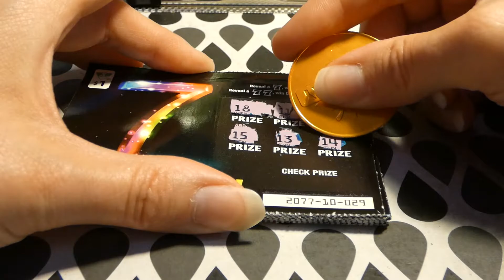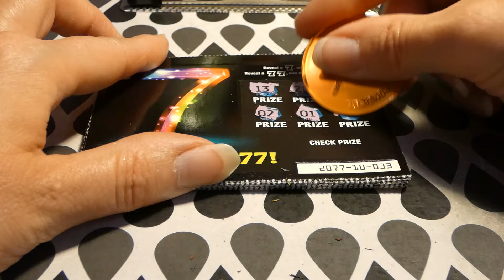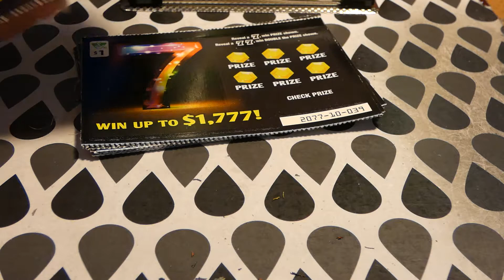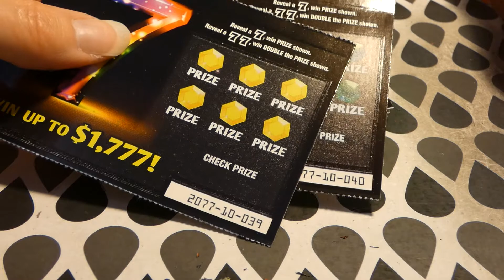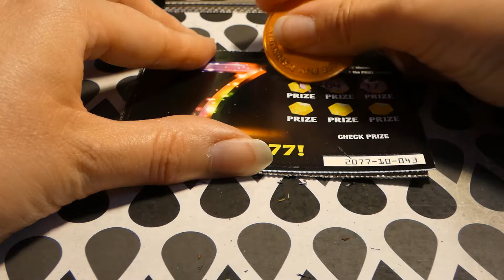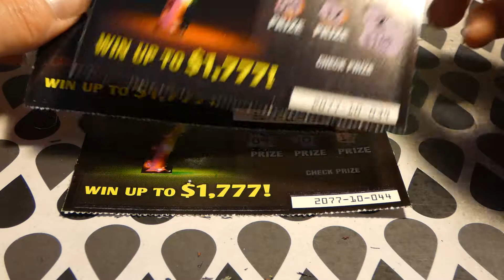7 - Wild Wednesday 849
7 - Wild Wednesday 849